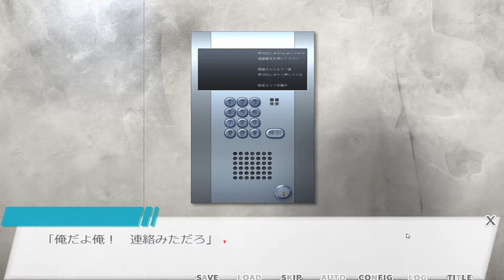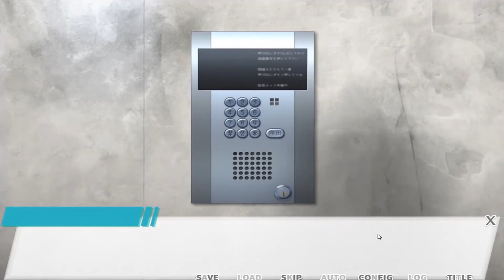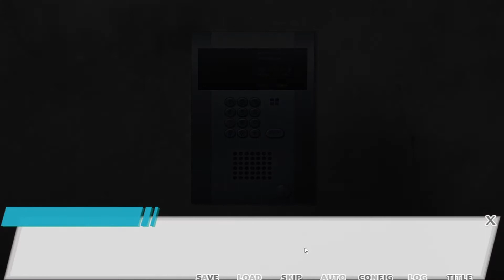浮気を許さないヤンデレ彼女が何やらおかしい。浮気をバレないようにするゲーム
浮気をバレないようにするゲーム実況プレイ動画
ヤンデル彼女から浮気を隠せ？！
　浮気だけは絶対に許せない彼女。疑惑の目から逃れられるか？！
大好きだけど、ちょっと(?)色々とだらしない彼氏。
彼女は何でも許してくれますが、浮気だけはNGです。
もしもバレてしまったら…？
＊一部ホラー演出が含まれますので苦手な方はご注意ください。